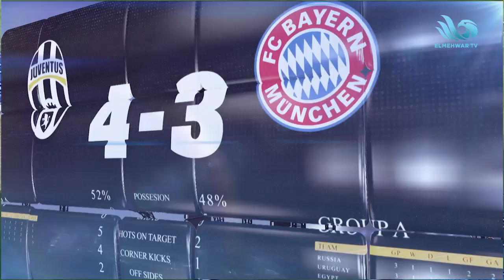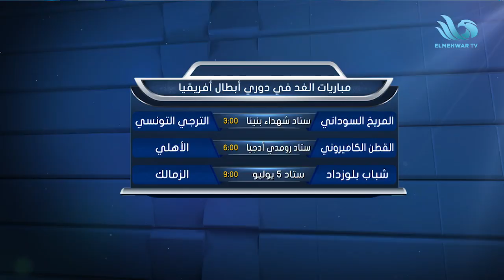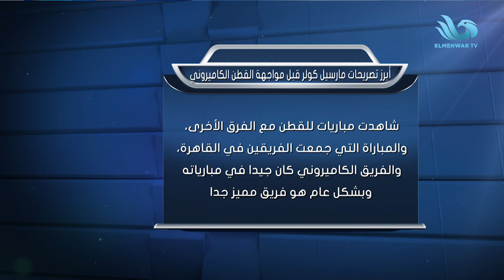لقاء خاص مع ميمى عبدالرازق في الريمونتادا مع بركات